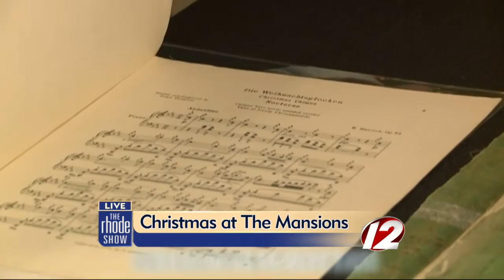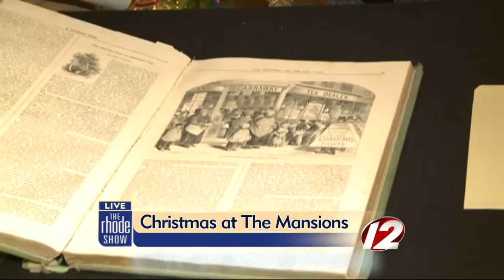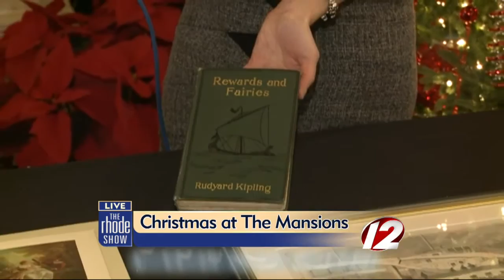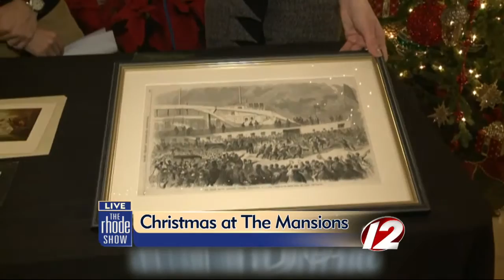Holiday evenings at the Newport Mansions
Travel and Leisure has named Newport "One of America's Best Towns for the Holidays."